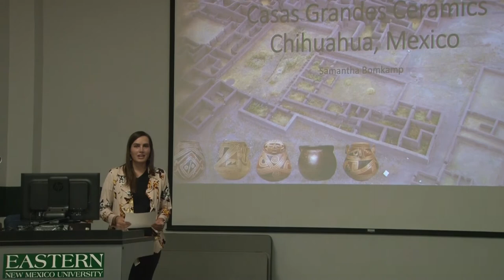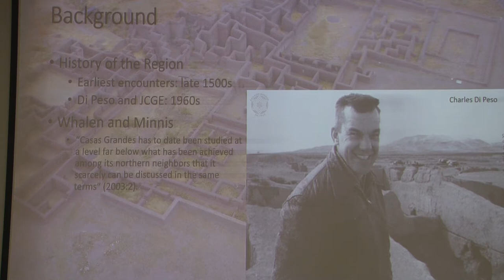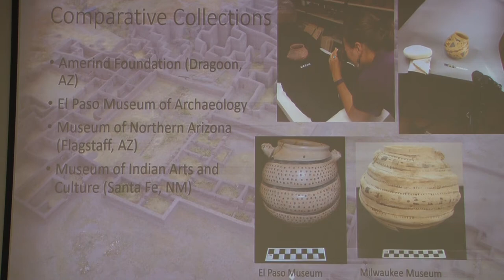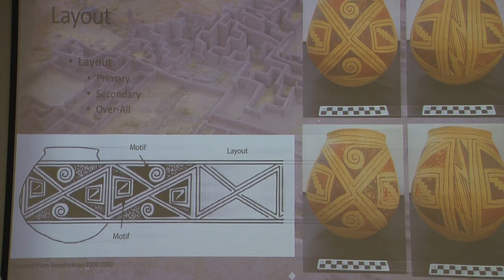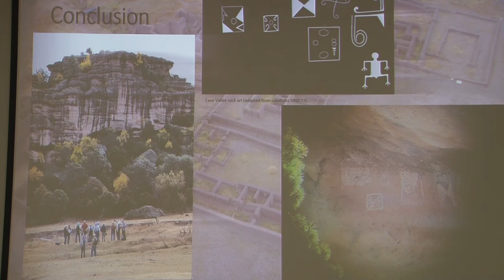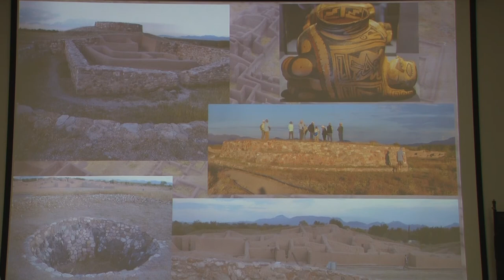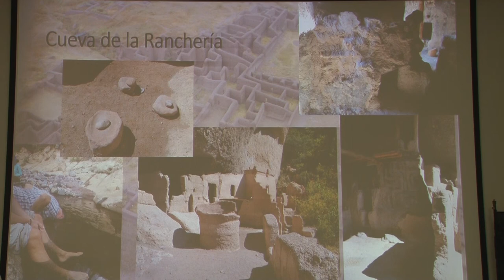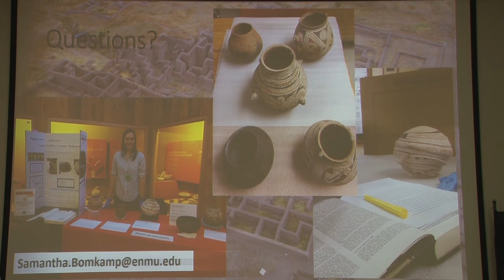Casas Grandes Ceramic of Chihuahua, Mexico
Join Blackwater Draw Museum's Collections Manager, Samantha Bomkamp, as she shares her research on Casas Grandes (Chihuahua, Mexico) pottery. Casas Grandes pottery is known for its beautiful geometric designs and figures of humans and animals. Many museum collections now hold pottery from this region, including ENMU's very own Blackwater Draw Museum.